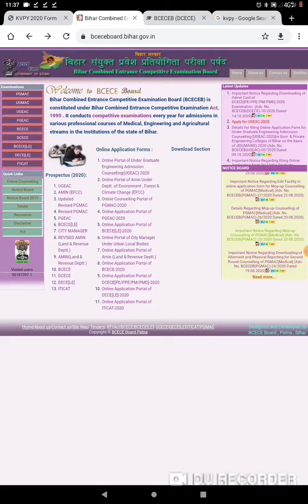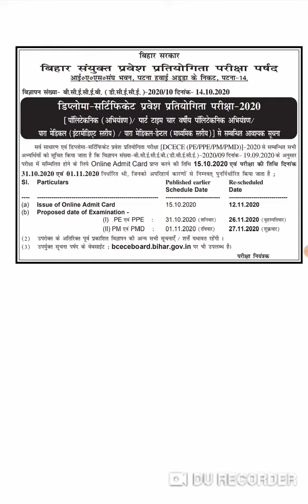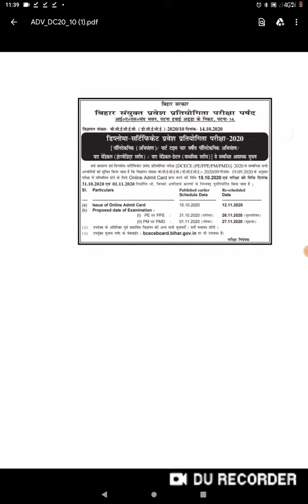BCECE DCECE Polytechnic exam date change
Bcece dcece polytechnic pe/ppe/pm/pmd ka exam ka date change ho gaya hai. election ke chalte phir se exam date baal diya gaya hai.

CBSE के NOTIFICATION देखने के लिए यंहा CLICK करे।